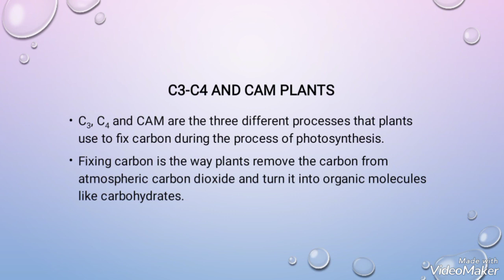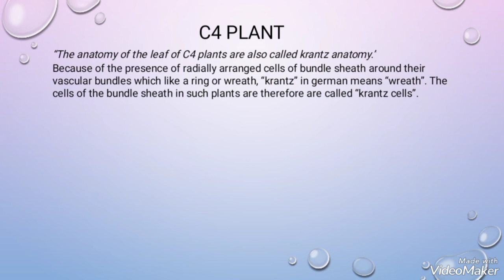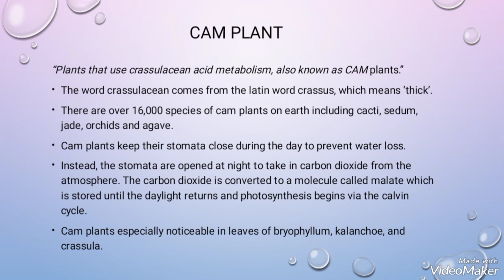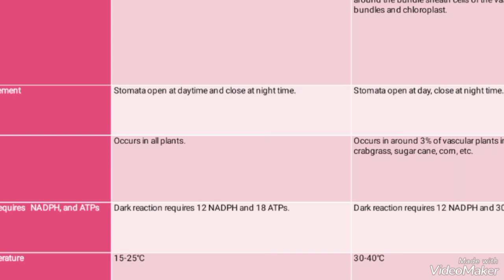C3 ,C4 and CAM Plant